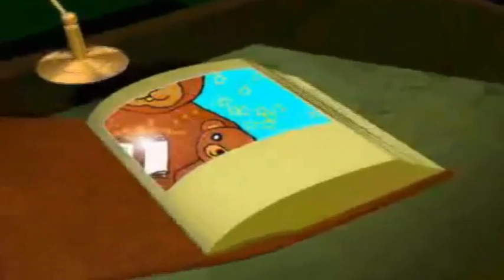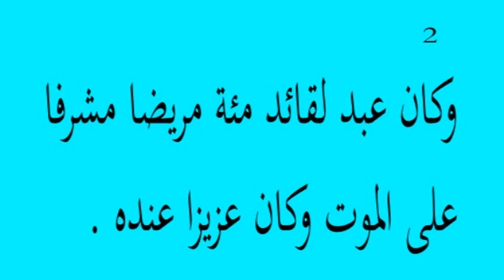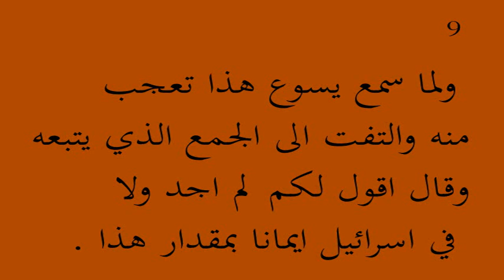Centenier الجندي تقي